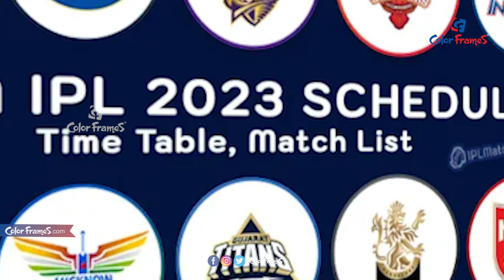15 ఏళ్ల ఐపీఎల్ బెస్ట్ బ్యాటర్ అతడే | Star Sports Incredible Awards: IPL Best Batter | Color Frames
15 ఏళ్ల ఐపీఎల్ బెస్ట్ బ్యాటర్ అతడే | Star Sports Incredible Awards: IPL Best Batter | Color Frames

Follow Color Frames Channel for Exclusive Celebrity Interviews, Tollywood News, Bollywood News, Entertainment News, Breaking News, Sports Coverage, Science & Technology related news, and much more in a short and crisp manner!